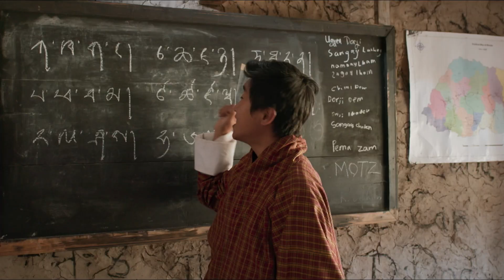LUNANA: A YAK IN THE CLASSROOM (Oscar Nominee)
In LUNANA: A YAK IN THE CLASSROOM a young teacher in modern Bhutan, Ugyen (Sherab Dorji ), shirks his duties while planning to go to Australia to become a singer. As a reprimand, his superiors exile him to the most remote school in the world, in a village called Lunana.

After an arduous 8 day trek Ugyen soon finds himself far from his Westernised comforts. In Lunana he finds no electricity, no textbooks, not even a blackboard. Though poor, the villagers extend a warm welcome to their new teacher, but he faces the daunting task of teaching the village children without any supplies. He wants to quit and go home, but he begins to learn of the hardship in the lives of the beautiful children he teaches, and begins to be transformed through the amazing spiritual strength of the villagers.